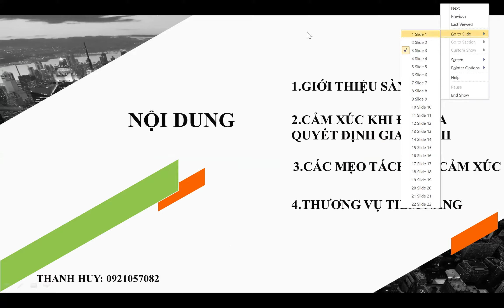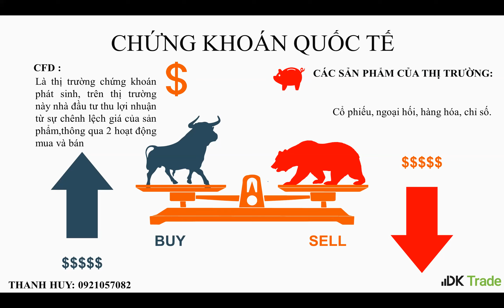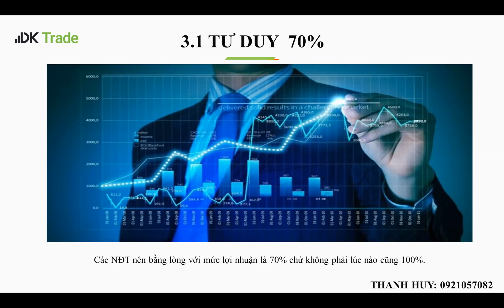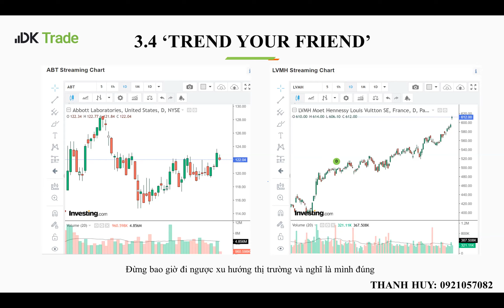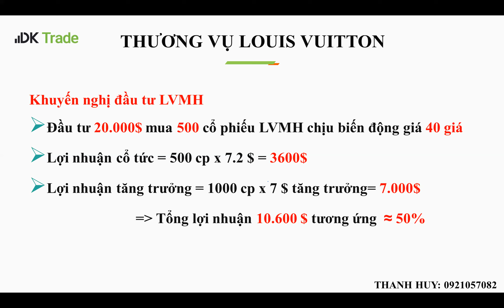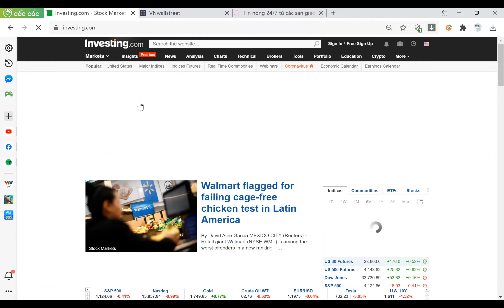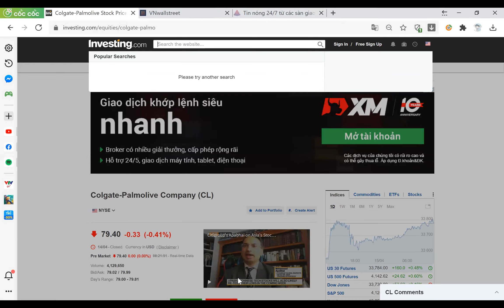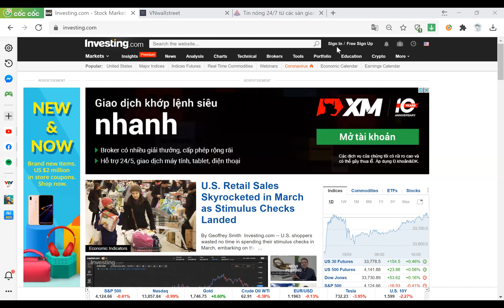[DK Trade] Hội thảo15/04/2021: Top 4 mẹo tách rời cảm xúc trong quyết định giao dịch